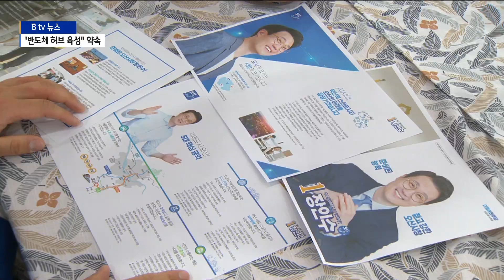[오산]장인수 오산시장 후보 "젊은도시 오산 내가 적임자"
오산시에서는 더불어민주당 장인수 후보와
국민의힘 이권재 후보가 시장 자리를 놓고 격돌합니다.

오늘은 더불어민주당 장인수 후보의
핵심 공약을 들어봤습니다.

40대 초반에 오산시의회 의장을 맡은
더불어민주당 장인수 후보.

평균 연령이 30대인 젊은도시 오산에서

시민들과 눈높이를 맞출 수 있는
적임자임을 강조하고 있습니다.

[장인수 / 더불어민주당 오산시장 후보]
"젊은 도시에 맞게 40대 시장 후보가
가장 시민들과 눈높이가 맞는
적합한 후보라고 생각하고요.
젊다고만 해서 일을 잘 하는 것은 아닙니다.
젊지만 경험이 있고 실력이 검증됐고
시의원을 하는 동안 공약의 83%를 달성해서
매니페스토 약속 대상을 받은
강점이 있고 실력을 실적으로 검증받은 후보입니다."

장 후보가 꼽는 오산지역 최대 현안은
교통 문제 해결입니다.

특히 극심한 정체에 시달리고 있는
1번 국도를 지하화하는데
총력을 기울이겠다고 밝혔습니다.

"가장 큰 제가 교통 중심으로
1번 국도를 지하화하겠다는 공약을 걸었습니다.

1번 국도가 평택에서 오산을 지나가는 국민들이
오산시민이 아닌데도 불구하고
오산을 관통하기 때문에 교통체증이 심각합니다.
오산시민들을 위해서라도
오산시 구간을 지하화 할 계획입니다."

당선이 되면 첫번째로
반도체 특성화도시 육성에 나설 계획입니다.

수원과 화성, 용인, 이천 등으로 이어지는
반도체클러스터의 중심 도시가 되겠다는 것입니다.

"반도체 허브가 되어서
반도체 2차·3차 벤더를 활용하고

그 다음에 R&D센터라던가 우리가 교육할 수 있는
반도체의 중심이 될 수 있는 산업을 유치해서
청소년들의 일자리, 그 다음에 청년들의 일자리,
그리고 오산시민들의 일자리를 통해서
오산의 수익을 창출하고 오산이 반도체로 가는
특성화도시를 만드는 것이 제1공약입니다."

장 후보는 정권이 교체된 올해를 위기라고 보고
새로운 바람이 필요하다고 강조했습니다.

다시 한번 민주당에 힘을 실어준다면

시민만을 바라보는
젊은 시장이 되겠다고 약속했습니다.

"이번에 오산에서는 새로운 바람이 필요합니다.
우리는 사람을 보고 뽑는 위기에 강한
경쟁력 있는 후보가 필요합니다.

위기에 강한 후보, 경쟁력 있는
후보 장인수가 오산의 적임자입니다.
38.3세의 젊은 도시 오산의 젊은 시장 후보인
장인수가 오산시민만을 바라보고
시민의 두손을 꼭 잡고 당당히 시장으로
입성하도록 하겠습니다."